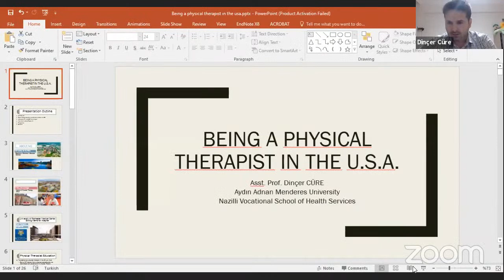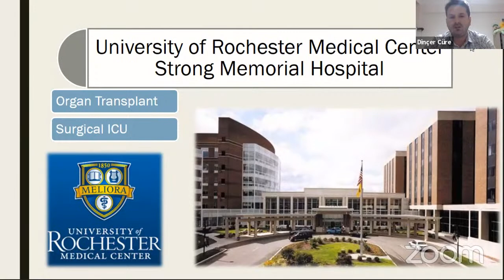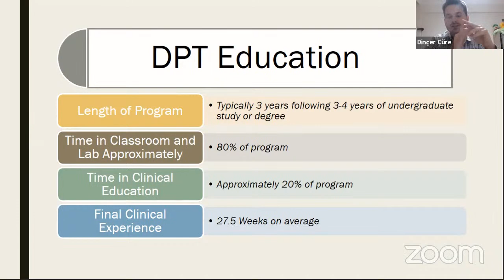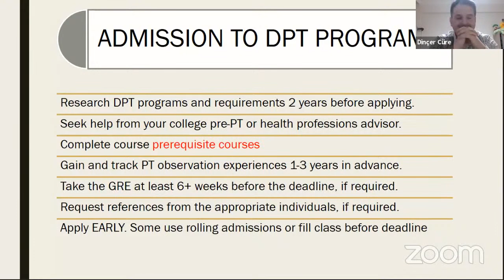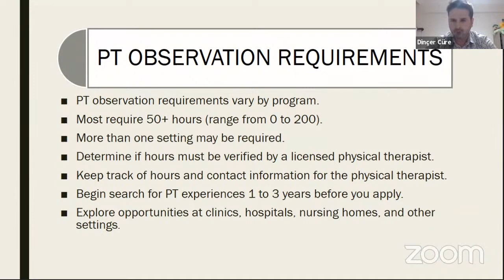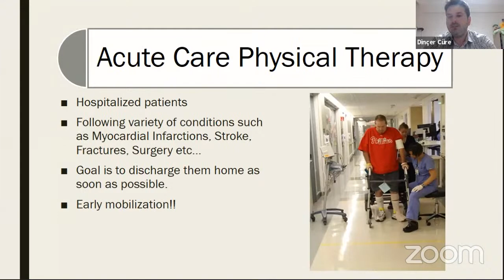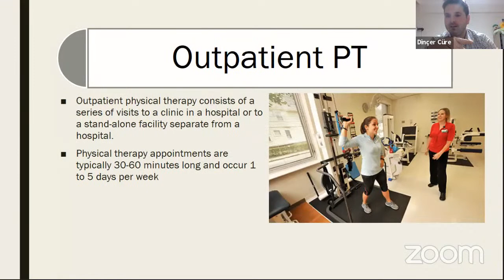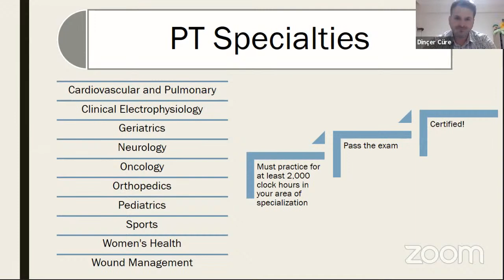PT around the World / Being a Physiotherapist in America - Dinçer CÜRE